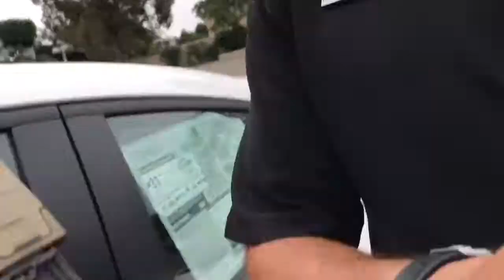Mazda 3 from AJ at Capo Mazda for Vanessa